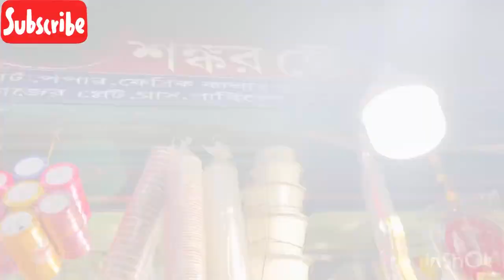Wedding Tray Wholesale Market In Kolkata || Biyer Totto || Vlog - 16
Instragram

Gmail id

Greetings from us….

With love…. Team ICHCHHEDANA….